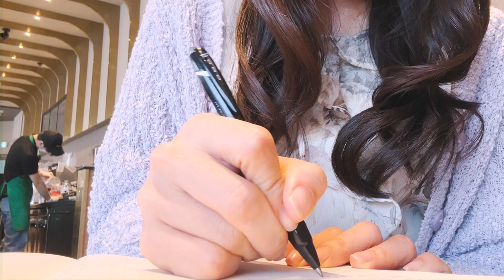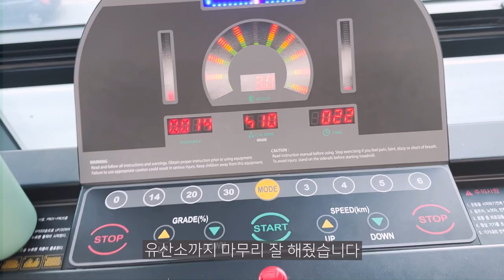SUB)입터진 다이어터🐷곱창, 엽떡먹고 소불고기또띠아 도시락 만들고 소불고기덮밥 해먹은 일상 브이로그🤍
한주간 잘 지내셨나요?
저는 꾸준히 다이어트하고 운동하며 열심히 하루하루를 보내고 있어요💖
이번주 다이어트식단을 하다가 갑자기 입이 터지긴 했지만요🥹
이번 영상 재밌게 봐주시고 다음 영상도 기대해주세요🤗